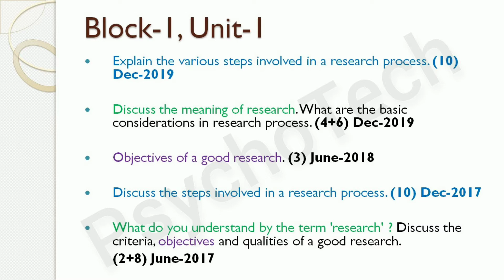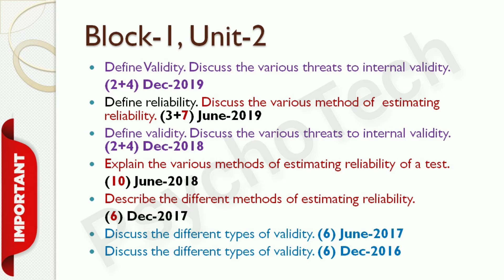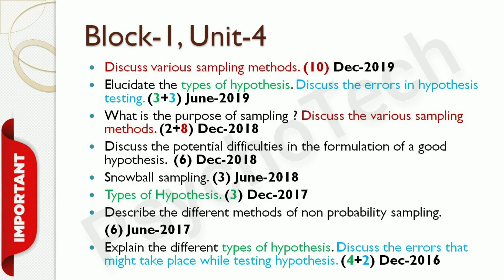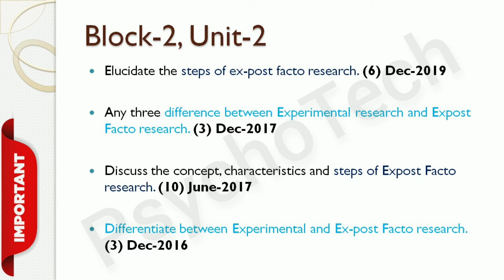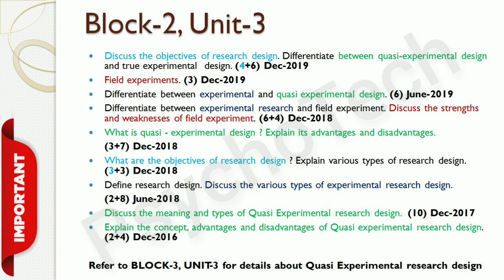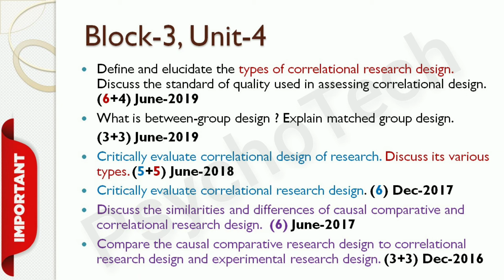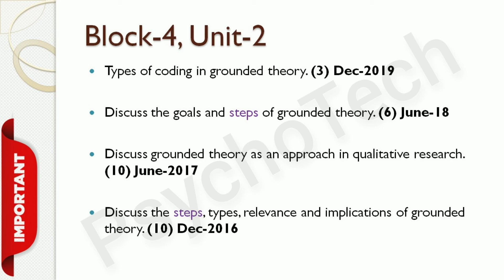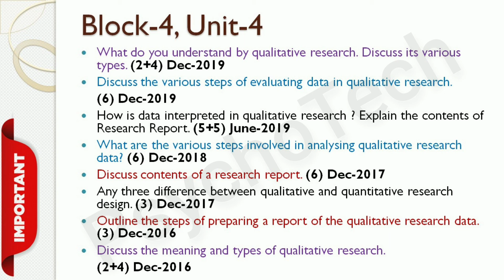Research Methods in Psychology (MPC-005) Important Questions | IGNOU MAPC (MA in Psychology)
Books for Reference:
Best books for Research Methodology

Statistics in Psychology and Education by SK Mangal

A SHORT TEXTBOOK OF PSYCHIATRY by Niraj Ahuja

Best books for Statistics in Psychology and Education